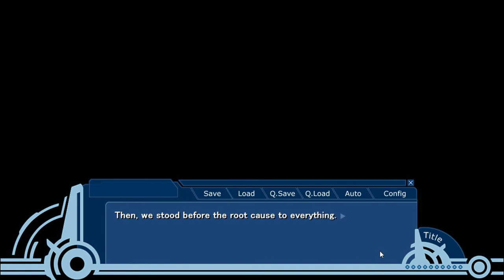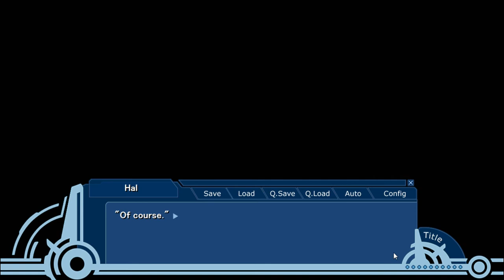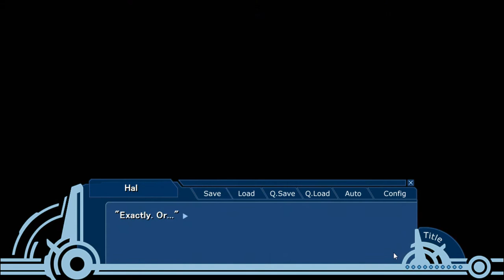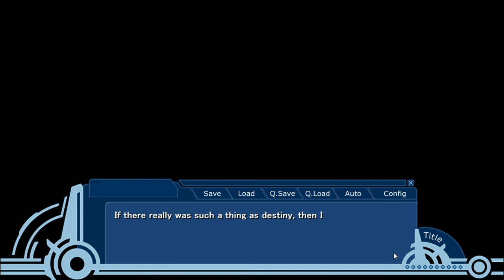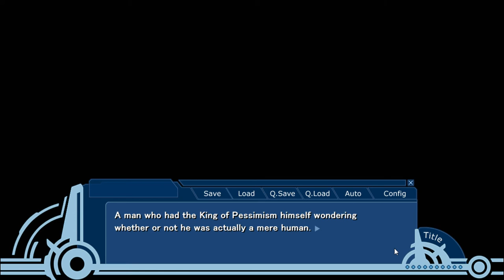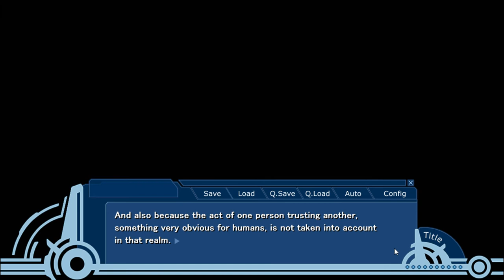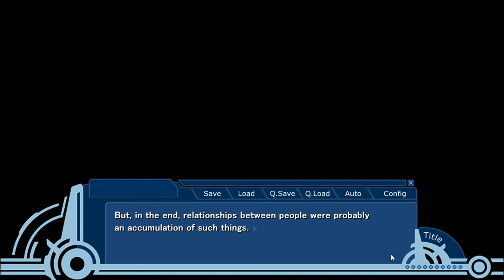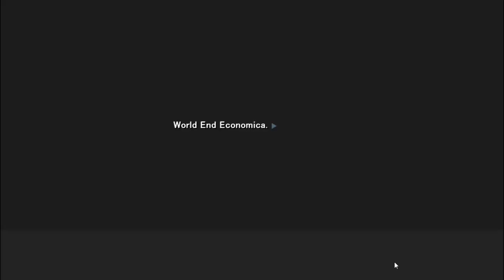World End Economica 3 - Part 16 (Final)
Hal has a showdown with Barton where he has to convince him to at least set aside his plan for the time being in order to keep the Lunar Surface going.  And should this fail, everyone may be forced to go back to Earth.  Maybe Hal could go straight to Mars since he is already in space...

If you want to pick up a copy yourself, you can do so on Steam with the following

With this, the trilogy has come to a close.  We're kind of up-to-date on the economic blunders of Earth with Enron and Wall Street behind us, but there is time for more blunders to take place, so maybe one day we will see a fourth game.  Overall, I'm not too much of a fan of this one in particular, which might be due to its historical precedent being really recent and not exactly over yet.  Despite that, I'd still be interested in something the author does in the future, even though judging from this and then Spice and Wolf, the author is interested in the finer points of economics and there might be some overlap.  Due to the fear most people (at least in the west) have of numbers, I don't really see these things ever becoming mainstream even though it might be somewhat informative to the average person.  In the end, it is kind of a shame too, as I think there is actually value in playing these if you want an entertaining introduction to some of the basics of the stock market.